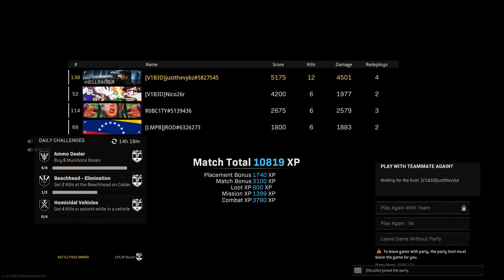A Special Game